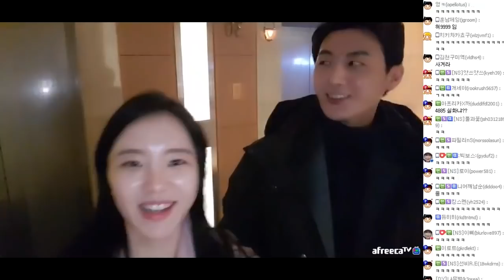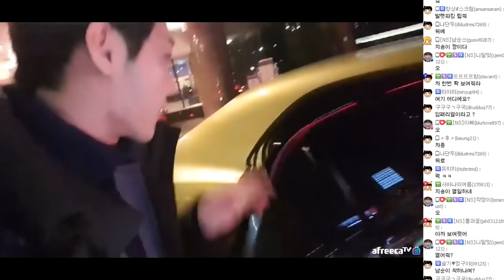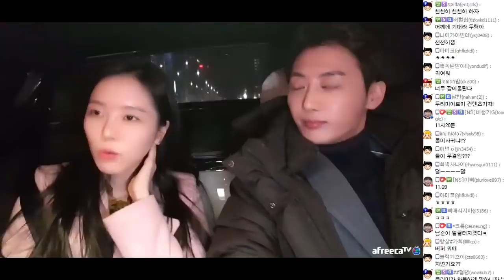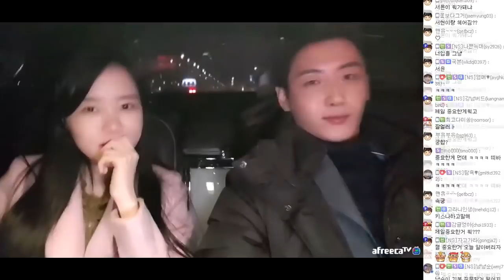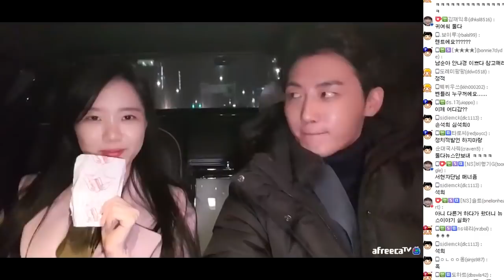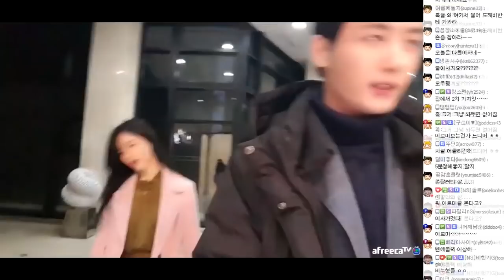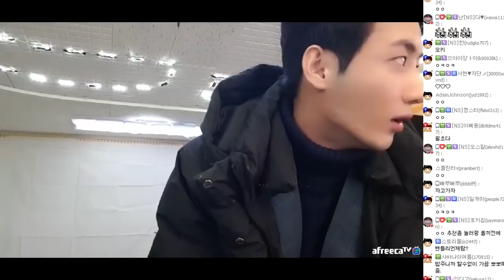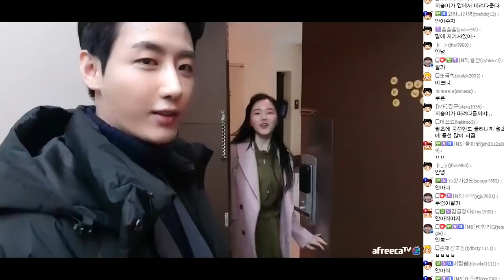이르미..보고 갈래..?